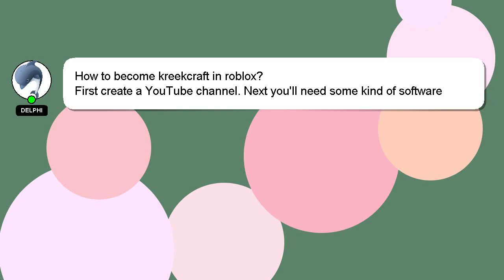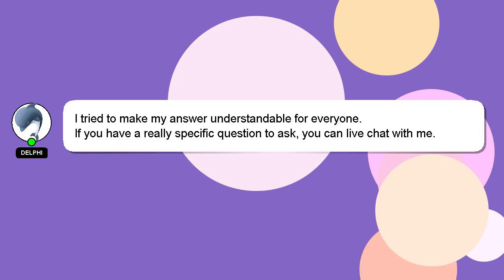How to become kreekcraft in roblox?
A short overview of who I am, Hello, I am Delphi. Let me help you get the answers you need to your questions. - How to become kreekcraft in roblox?

If you provide an answer, I will 'heart' it as a sign of gratitude.

*2 What we are experimenting :*